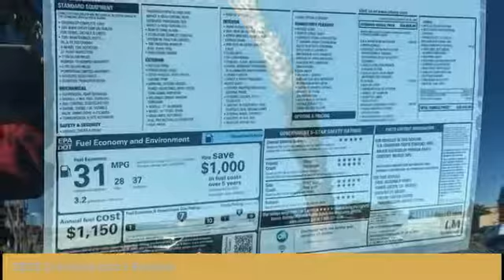2018 Chevrolet Cruze La Quinta CA G596825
2018 Chevrolet Cruze Premier

2018 Chevrolet Cruze Premier 37/28 Highway/City MPG Price does not include Taxes, Tags, Title, and Licensing Fee.  Price includes: $2,000 - General Motors Consumer Cash Program. Exp. 02/28/2018, $500 - Chevrolet National Purchase Bonus Cash. Exp. 02/28/2018